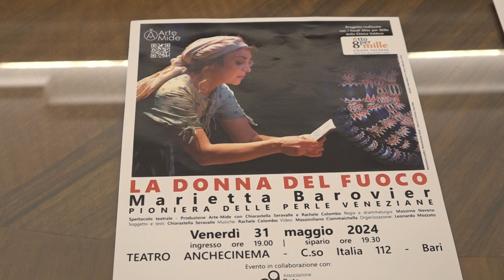La Rete Malattie Rare compie vent'anni, due eventi in programma a Bari